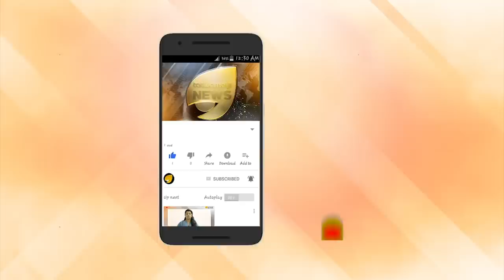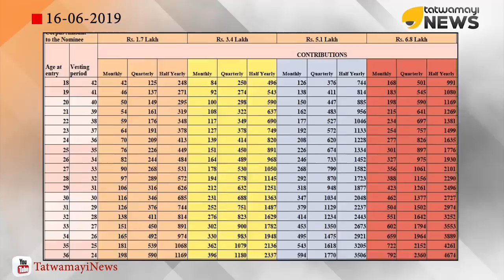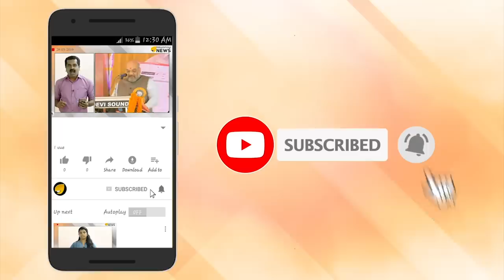സര്‍ക്കാര്‍ ജോലിയില്ലാത്തവർക്കും മാസം 5000 രൂപ പെന്‍ഷന്‍ നൽകുന്ന കേന്ദ്ര പദ്ധതി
സാമൂഹ്യ സുരക്ഷ പദ്ധതിയായ അടല്‍ പെന്‍ഷന്‍ യോജന 2015 മെയ് 9ന് കല്‍ക്കത്തയില്‍ വച്ച് പ്രധാനമന്ത്രിയാണ് പ്രഖ്യാപിച്ചത്. 60 വയസ്സ് പൂര്‍ത്തിയായ വരിക്കാര്‍ക്ക് നിശ്ചിത തുക പ്രതിമാസം പെന്‍ഷന്‍ അനുവദിക്കുന്നതിന് വിഭാവനം ചെയ്ത പദ്ധതിയാണിത്.